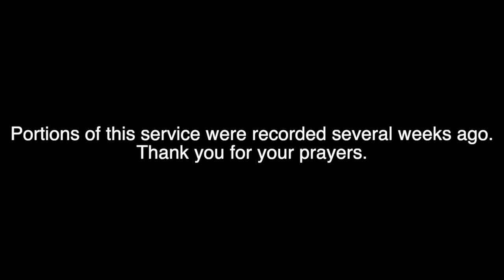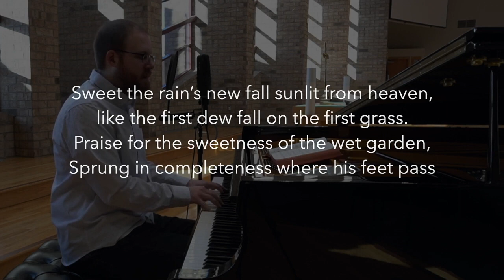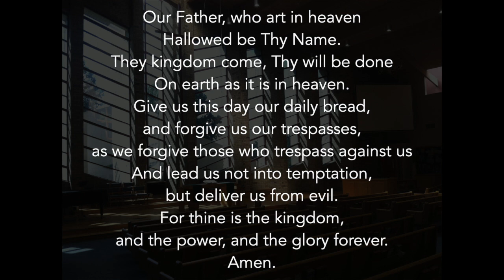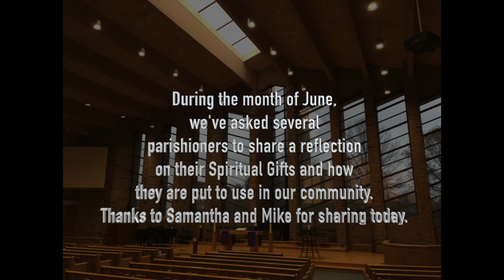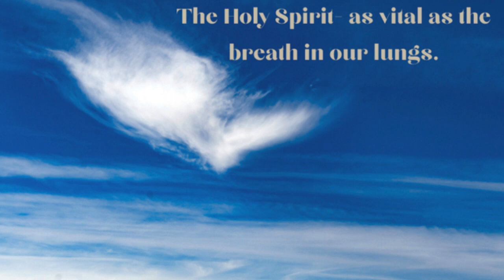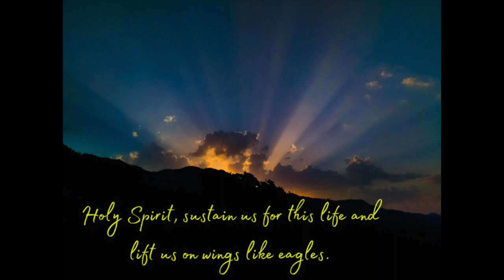Worship June 12th, 2022